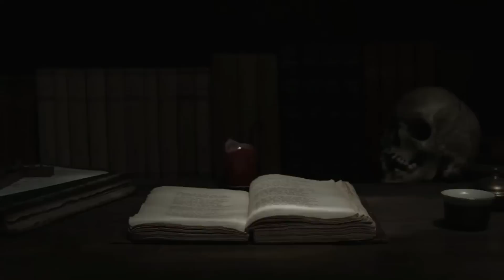TERJEBAK TIPU DAYA IBLIS SETELAH ISTRI MENINGGAL ( MANTRIK ) PART 10 by Agil R Sapoetra